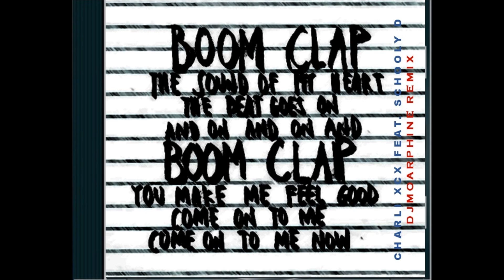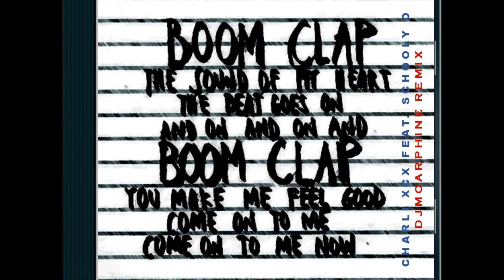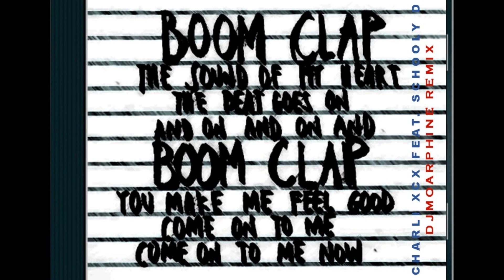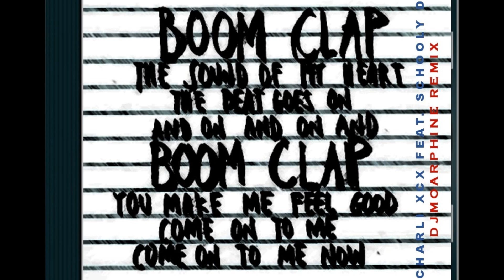CHARLI XCX FEAT. SCHOOLY D. - BOOM CLAP [DJM REMIX]